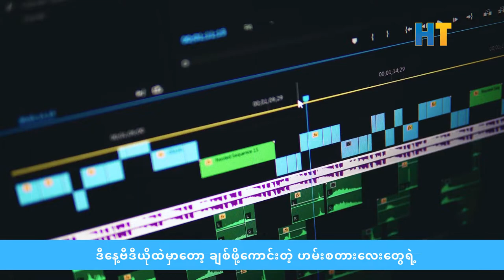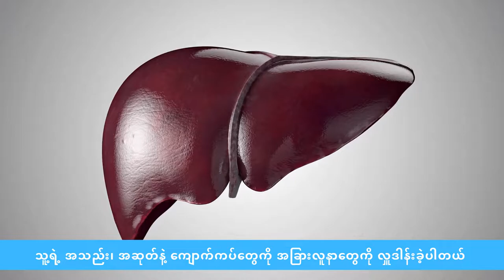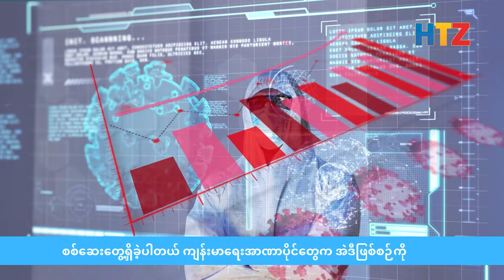ချစ်ဖို့ကောင်းတဲ့ Hamster လေးတွေရဲ့ ကြောက်စရာ တိုက်ခိုက်မှုများ | HTZ ZOO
ဒီနေ့ခေတ်မှာ ဟမ်းစတားလေးတွေ၊ ကြွက်ကလေးတွေ၊ ရှဉ့်ကလေးတွေနဲ့ အခြားတိရစ္ဆာန်သေးသေးလေးတွေကို အိမ်မွေးတိရစ္ဆာန်လေးတွေအဖြစ် မွေးမြူနေကြပါတယ်။
ဒါပေမယ့်လည်း အဲဒီဟမ်းစတားလေးတွေဟာ တစ်ခါတစ်လေမှာ ဘယ်လောက်အထိအန္တရာယ်များလဲဆိုတာကို လူသိနည်းလှပါတယ်။
အဲဒါကြောင့် ဒီနေ့ဗီဒီယိုထဲမှာတော့ ချစ်ဖို့ကောင်းတဲ့ ဟမ်းစတားလေးတွေရဲ့ လူသိပ်မသိသေးတဲ့ ကြောက်စရာကောင်းတဲ့အချက်တွေကို ပြောပြပေးသွားမှာဖြစ်ပါတယ်။

ပထမဆုံးဖြစ်စဉ်တစ်ခုကတော့ ၂၀၀၅ ခုနှစ်က အမေရိကန်နိုင်ငံ ရုဒ် အိုင်လန်ပြည်နယ်မှာ ဖြစ်ပွားခဲ့တာပါ။ အမျိုးသမီးတစ်ဦးဟာ ဟမ်းစတားလေးတစ်ကောင်မွေးထာတာဖြစ်ပြီး
အဲဒီဟမ်းစတားလေးက သူ့ရဲ့ လက်ချောင်းတစ်ချောင်းကို ကိုက်ခဲ့ပါတယ်။ အဲဒီအမျိုးသမီးကတော့ ပေါ့ပေါ့တန်တန်သဘောထားခဲ့ပေမယ့် သိပ်မကြာခင်အချိန်အတွင်းမှာပဲ
ရုတ်တရက်လေဖြတ်သွားခဲ့ပါတယ်။ သူဟာ သူ့ရဲ့ ကိုယ်တွင်းအင်္ဂါတွေကို လှူဒါန်းထားသူဖြစ်ပြီး သူသေဆုံးချိန်မှာ သူ့ရဲ့ အသည်း၊ အဆုတ်နဲ့ ကျောက်ကပ်တွေကို
အခြားလူနာတွေကို လှူဒါန်းခဲ့ပါတယ်။  ဒါပေမယ့်လည်း အဲဒီကိုယ်တွင်းအင်္ဂါတွေကို လက်ခံတဲ့လူနာတွေဟာလည်းမရှေးမနှောင်းမှာ သေဆုံးသွားကြပါတယ်။

အဲဒီသေဆုံးမှုတွေကို လေ့လာစစ်ဆေးခဲ့ရာမှာတော့ ကြွက်နဲ့ ရှဉ့်တွေလို ကိုက်ဖြတ်သတ္တဝါတွေရဲ့ တံတွေးကနေတစ်ဆင့်ကူးစက်တဲ့ ရှားပါးကူးစက်ရောဂါတစ်မျိုးကြောင့်
အအေးမိပြီး တုတ်ကွေးပုံစံရောဂါရရှိခဲ့တာဖြစ်တယ်လို့ တွေ့ရှိခဲ့ပါတယ်။

နောက်ထပ်ဖြစ်စဉ်တစ်ခုကတော့ ၂၀၂၂ ခုနှစ်က ဟောင်ကောင်မှာ ဖြစ်ပွားခဲ့တာပါ။ ဇန်နဝါရီ ၁၅ ရက်က အိမ်မွေးတိရစ္ဆာန်အရောင်းဆိုင်တစ်ဆိုင်က အသက် ၂၃ နှစ်အရွယ်
ဝန်ထမ်းတစ်ဦးဟာ Covid-19 ရဲ့ ဒယ်တာမျိုးကွဲဗိုင်းရပ်စ် ကူးစက်ခံခဲ့ရတာကို စစ်ဆေးတွေ့ရှိခဲ့ပါတယ်။ ကျန်းမာရေးအာဏာပိုင်တွေက အဲဒီဖြစ်စဉ်ကို စုံစမ်းစစ်ဆေးတဲ့အခါမှာတော့
ကိုရိုနာဗိုင်းရပ်စ်ဟာ အဲဒီဆိုင်မှာ မွေးထားတဲ့ အိမ်မွေးတိရစ္ဆာန်တွေဆီကနေ လူဆီကို ကူးစက်ခဲ့တာဖြစ်နိုင်တယ်လို့ ကောက်ချက်ချခဲ့ပါတယ်။

အဲဒီနောက် တိရစ္ဆာန်တွေကို စုံစမ်းစစ်ဆေးတဲ့အခါမှာတော့ ဆီးရီးယား ဟမ်းစတားလို့ခေါ်တဲ့ ဂိုးဒင်း ဟမ်းစတား ၂၈ ကောင်ထဲက ၁၁ ကောင်မှာ Sars-CoV-2 လို့ခေါ်တဲ့ ကိုရိုနာ
ဗိုင်းရပ်စ်ကူးစက်ခံထားရတာကို တွေ့ရှိခဲ့ပါတယ်။ အဲဒီ ဂိုးဒင်း ဟမ်းစတားတွေဟာ ဆီးရီးယားနိုင်ငံမြောက်ပိုင်းနဲ့ တူရကီနိုင်ငံ မြောက်ပိုင်းဒေသတွေမှာတွေ့ရှိရလေ့ရှိပြီး
ရောဂါကူးစက်ခံရကြောင်း စစ်ဆေးတွေ့ရှိခဲ့တဲ့ ဂိုးဒင်းဟမ်းစတားတွေထဲက အချို့ဟာ ဟောင်ကောင်ကိုမရောက်ခင် ၂၀၂၁ ခုနှစ်က နယ်သာလန်မှာ ကူးစက်ခံခဲ့ရတာလို့ ဆိုပါတယ်။
အဲဒီဟမ်းစတားတွေကတစ်ဆင့် စတင်ခဲ့တဲ့ ရောဂါကူးစက်မှုကြောင့် ဟောင်ကောင်မှာ ကိုဗစ်ကူးစက်ခံခဲ့ရသူ ၅၀ လောက်ရှိခဲ့ပြီး အာဏာပိုင်တွေက ဟမ်းစတားတွေနဲ့
အခြားအသေးစားအိမ်မွေးတိရစ္ဆာန်အကောင် ၂၀၀၀ လောက်ကို သုတ်သင်ခဲ့ရပါတယ်။

၂၀၀၇ ခုနှစ်က ဗြိတိန်အမျိုးသားတစ်ဦးဟာလည်း ဟမ်းစတားနဲ့ပတ်သက်ပြီး ထိတ်လန့်ဖွယ်ဖြစ်စဉ်တစ်ခုနဲ့ ကြုံတွေ့ခဲ့ရပါတယ်။ အဲဒါကတော့ အဲဒီအမျိုးသားဟာ
သူတို့မိသားစုမွေးမြူထားတဲ့ ဆစ်ဒနီလို့အမည်ပေးထားတဲ့ ဟမ်းစတားလေးတစ်ကောင်နဲ့ ဆော့ကစားနေတုန်းမှာ သူ့လက်ကို ဟမ်းစတားက ကိုက်ခဲ့ပါတယ်။ အဲဒီလိုအကိုက်ခံခဲ့ရပြီး
စက္ကန့်ပိုင်းအတွင်းမှာပဲ အဲဒီအမျိုးသားဟာ ချွဲတွေထလာပြီး သူ့ရဲ့ မျက်နှာအသားရောင်ဟာလည်း အညိုရောင်ပြောင်းသွားခဲ့ပါတယ်။ အဲဒီအမျိုးသားဟာ ပြီးခဲ့တဲ့နှစ်ကမှ
ပင်နီဆီလင်နဲ့ ဓာတ်မတည့်မှုဖြစ်ပွားခဲ့တဲ့ဝေဒနာကို ခံစားခဲ့ရသူဖြစ်ပါတယ်။ အဲဒါကြောင့် ဟမ်းစတားအကိုက်ခံရာကနေ ဘက်တီးရီးယားနဲ့ ဓာတ်မတည့်မှုဖြစ်ပွားခဲ့တာဖြစ်ပါတယ်။

သူဟာ ဆေးရုံကို ချက်ချင်းသွားရောက်ပြီး ဆေးရုံမှာ လေးရက်လောက် ဆေးဝါးကုသမှုခံယူခဲ့ရကာ သွေးဖိအားတည်ငြိမ်သွားတဲ့အချိန်ကျမှ ဆေးရုံကပြန်ဆင်းနိုင်ခဲ့ပါတယ်။

ABOUT US:
We create fact video about animals. You can watch a lot of knowledge videos about animals. We guarantee that you will be surprised and leave our channel with a smile on your face!